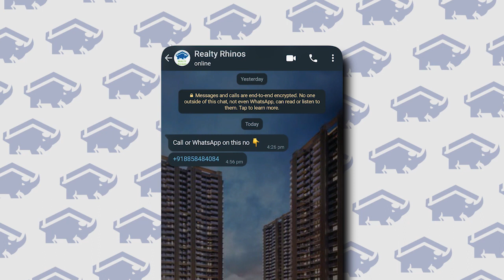✔️YES BROKER VS NO✖️ BROKER 🔴Big Debate Answered for Real Estate Investors🔴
Our Services
1. Primary Market Transactions – Original Booking with the Leading Developers
2. Secondary Market Transactions to our Existing Clients
3. Corporate Leasing for the Builders and Corporates

1. Dwarka Expressway (NPR) – Gurgaon
2. Golf Course Extension Road Gurgaon
3. New Gurgaon
4. Southern Periphery Road – SPR – Gurgaon

Important Links
1. Connect us on Whatsapp